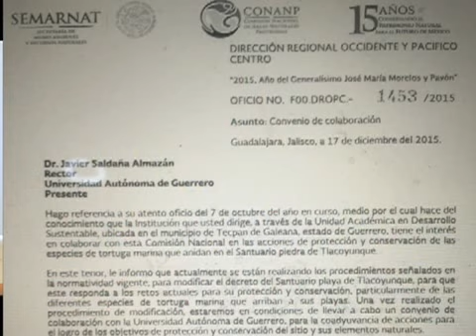EN UN FUTURO EL CAMPUS COSTA GRANDE TENDRA LA ADMINISTRACION DEL AREA PROTEGIDA DE LA PIEDRA DE TLAC